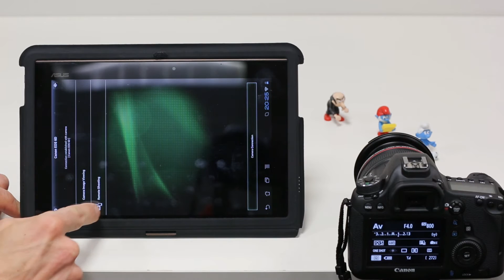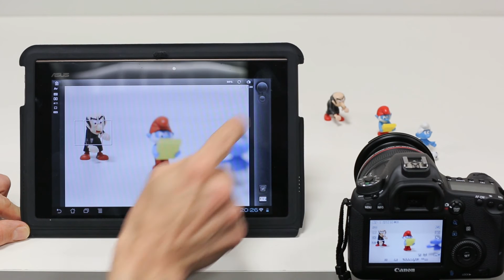EOS 6D Wifi | tablet EOS Remote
Stel je EOS 6D in als Wifi-hotspot en koppel je smartphone of tablet met de gratis app EOS Remote, zodat je deze als draadloze afstandsbediening met Live view kunt gebruiken. Dat is niet alleen erg leuk, maar ook nog eens heel handig en het kan zelfs de functie van een draai-kantelscherm overnemen.